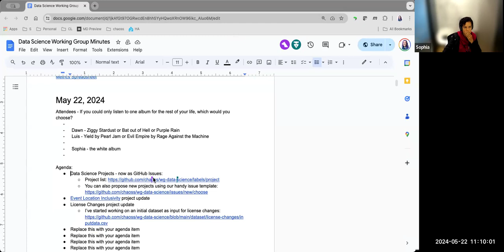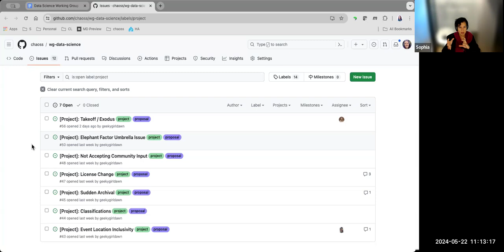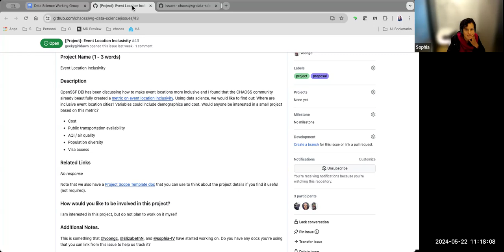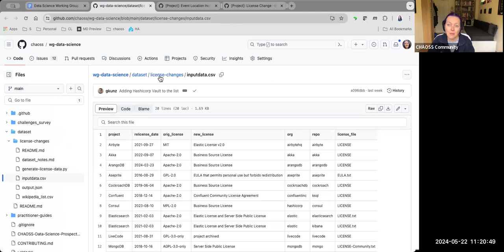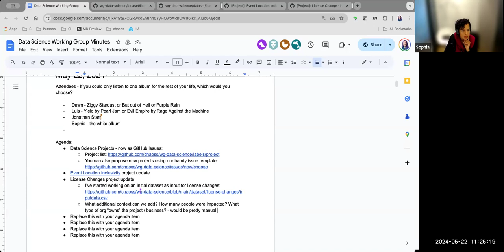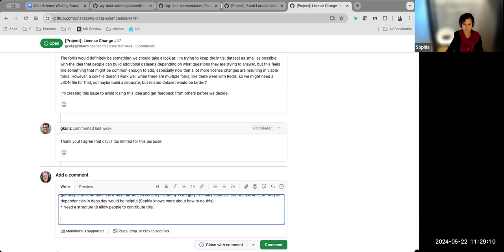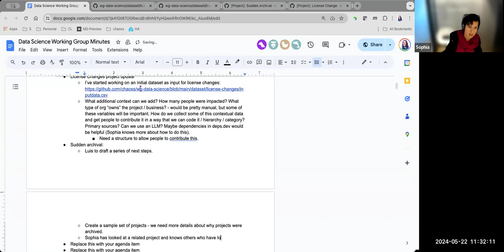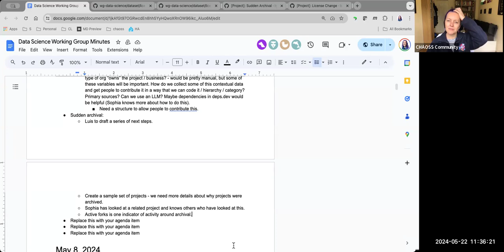CHAOSS Data Science Working Group, May 22, 2024